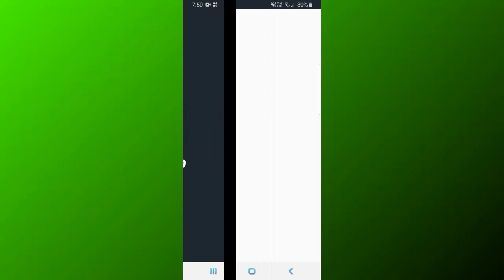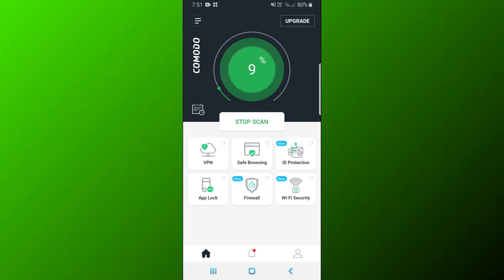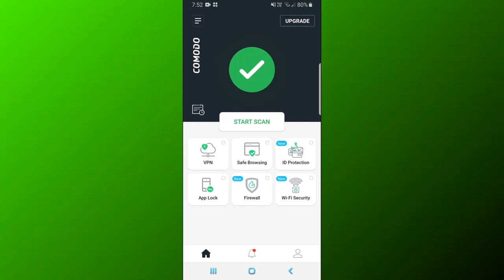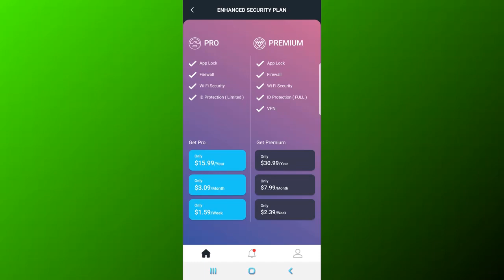Snappy App Review Comodo Security For Android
Snappy App Review of the Comodo Security App For Android.

Comodo are well known for their Windows PC Security and they now also have a mobile app!

In this video we take a Snappy look at the app

Thought about investing with Spaceship Voyager? at the time of writing this, if you use my code you will get your $5!
Spaceship - S8LA21YXZL

Stake - dannielm829